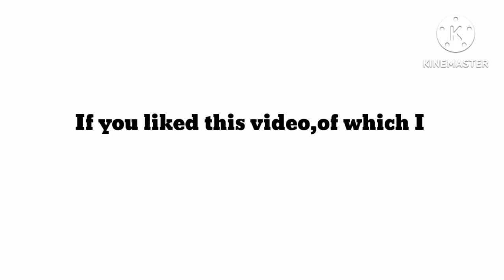Understanding Specification Of Electric Motor!!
Basic Electrical Acronym:
1. F- Maximum Operating Temperature Of 155⁰C (311⁰F)
2. H- Maximum Operating Temperature Of 180⁰C (356⁰F)
3. S1 - Motor runs continuously at a constant load.
4. S3 - Motor operates intermittently,with cycles of load and no load or no load.
5. RPM - Revolution per minute.
6. IEC - International standard for Electrical Equipment.
7. NEMA - US based standard for electrical equipment.
8. DOL - Direct On Line.
9. VFD - Variable Frequency Drive.
10. IP55 - Ingress Protection Against Dust And Water.